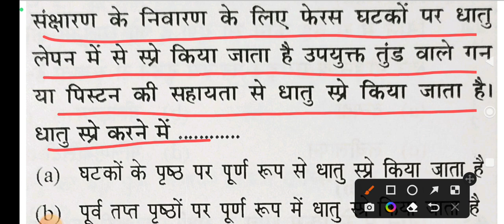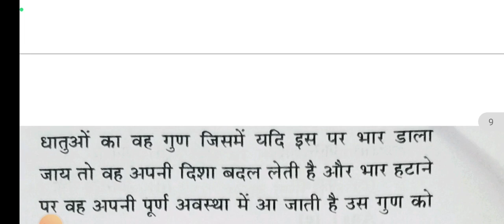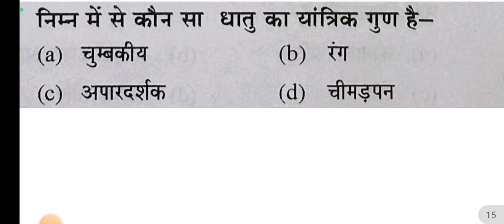Class 47 | Metals | Metal questions | CITS exam 2023 | important questions | Previous Year Questions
CITS Entrance exam 2023 Fitter mcq | Fitter previous year questions

metals important mcq question series

CITS metals important questions

CITS metals महत्वपूर्ण प्रश्न

Fitter | Turner | Machinist | Theory Test  | CITS Entrance 2023 | CITS 2023 Previous Year Question

Fitter Theory Test | Turner Theory test | Machinist Theory Test | CITS ENTRANCE 2023 | CITS entrance exam previous year question | DSSSB fitter |

हेलो दोस्तों यह वीडियो आप लोगों के लिए CITS 2023 एंट्रेंस एग्जाम की तैयारी के लिए है | जिसमें आप लोगों को फिटर के बहुत ही महत्वपूर्ण प्रश्नों को शामिल किया गया है | जो कि आप लोगों को DAILY सुबह 8:00 बजे मिलता है |

CLASS 5th LINK-https:/